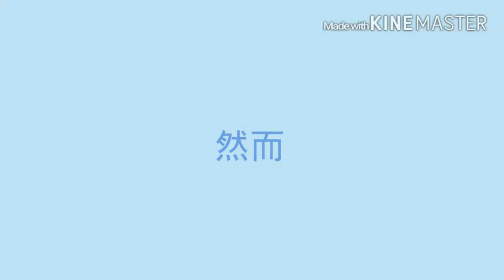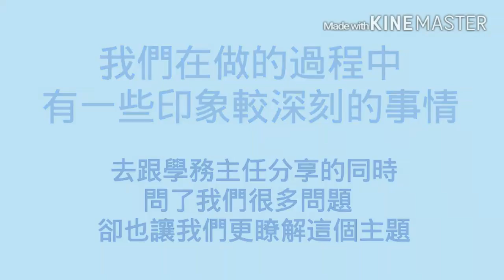CHI 2015207 擁抱彩虹